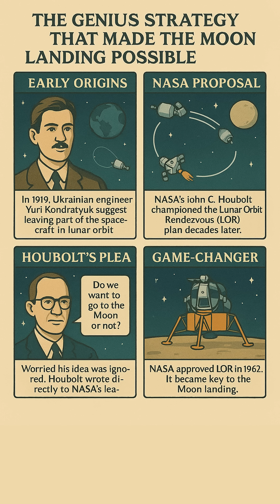The Forgotten Genius Behind How We Landed on the Moon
Before Apollo 11 could land on the Moon, NASA needed a bold plan to make it work—and one engineer had the answer.
This short video reveals how a forgotten Ukrainian visionary and a persistent NASA engineer revolutionized space travel with the Lunar Orbit Rendezvous strategy.

🚀 Discover how this unsung approach helped win the race to the Moon.